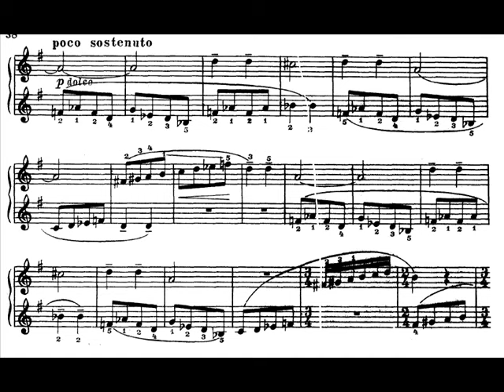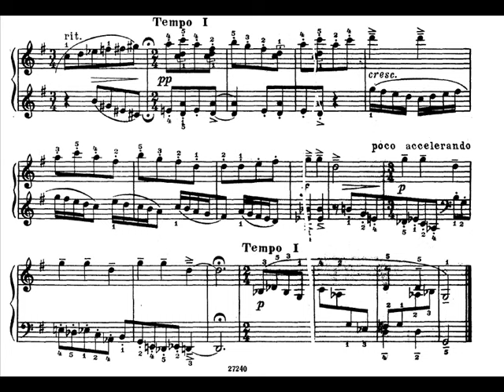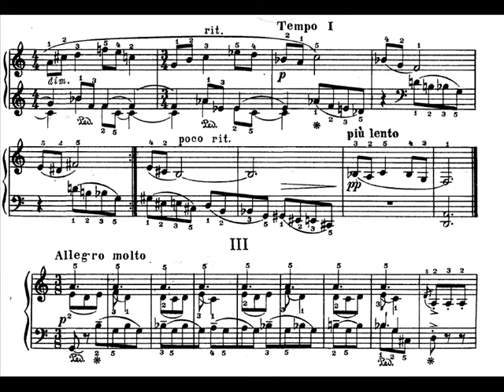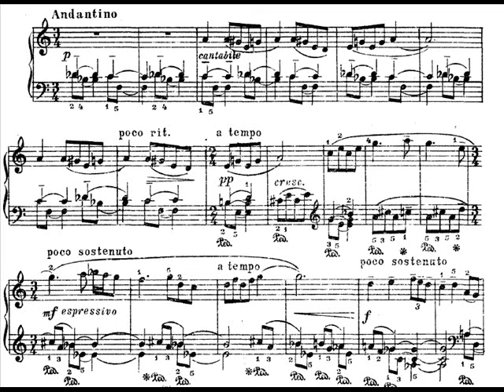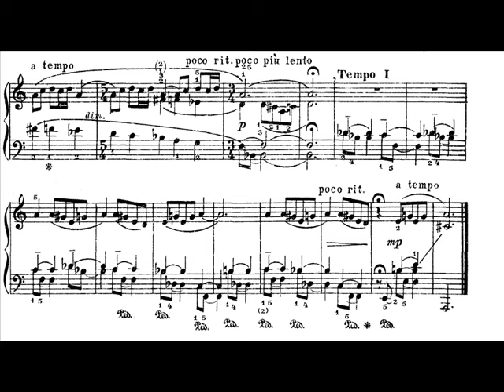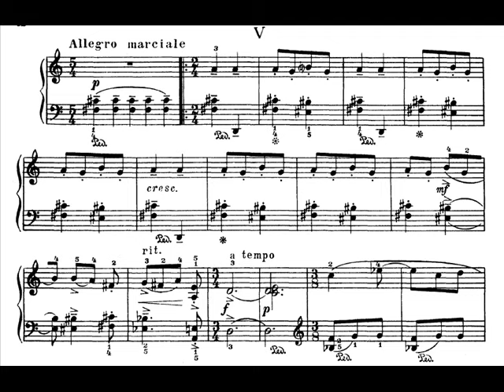Witold Lutosławski - Bukoliki (1952)SCORE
Performed by Elżbieta Wiedner-Zając